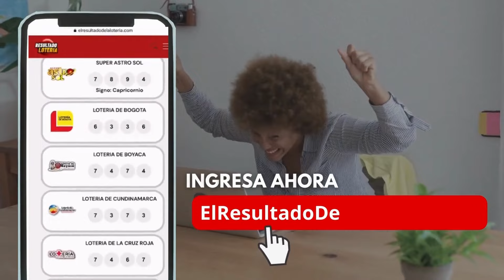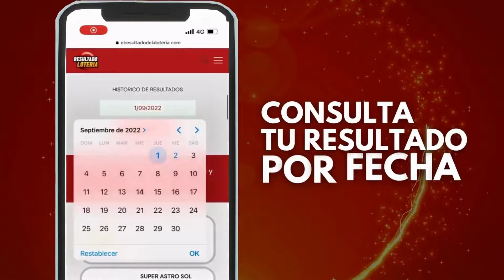RES CHANCE EN COLOMBIA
Sorteo CHANCE 10 de DICIEMBRE, anoche, ayer, ganador, invierte, resultados CHANCE, resultado  CHANCE SABADO 10 de DICIEMBRE de 2022, Resultado chance 10 de DICIEMBRE, Resultado chance, SABADO 10 de DICIEMBRE, Resultado sorteo 10 DE DICIEMBRE, Resultados del Chance MILLONARIO,
resultado chance,
resultado chances,
resultados del chance,
resultados del chance hoy,
chance,
chance de hoy,
chance hoy,
chance millonario,
loteria chance,
resultados gana chance,
resultados ganar chance,
resultados loterias ganar chance,
acumulado chance millonario,
acumulado chance millonario hoy,
acumulado del chance millonario,
astro luna ganar chance,
astro sol ganar chance,
chance anoche,
chance boyaca,
chance caribeña,
chance de ayer,
chance dorado tarde,
chance loterias,
chance millonario acumulado,
chance millonario resultados,
chance millonario último sorteo,
chances de hoy resultados,
chances del día de hoy,
gana chance hoy,
ganar chance hoy,
gane resultados chance,
los resultados del chance de hoy,
loteria y chance de hoy,
loterias de hoy ganar chance,
loterias de hoy resultados chance,
loterias ganar chance,
números para ganar chance hoy gratis,
resultado chance anoche,
resultado chance de ayer,
resultado chance millonario,
resultado de gana chance,
resultado de los chances,
resultado de los chances del día de hoy,
resultado del chance de anoche,
resultado del chance del día de hoy,
resultado del chance millonario,
resultados chance supergiros,
resultados chance y loterias,
resultados de la lotería ganar chance,
resultados de las loterias de hoy en la noche chance,
resultados de las loterías gana chance,
resultados de loterias ganar chance,
resultados del chance anoche,
resultados del chance de ayer,
resultados del chance del dia de ayer,
resultados loterias gana chance,
resultados loterias y chances,
super chance millonario,
un número para ganarme el chance hoy,